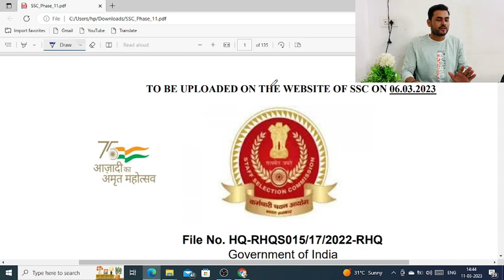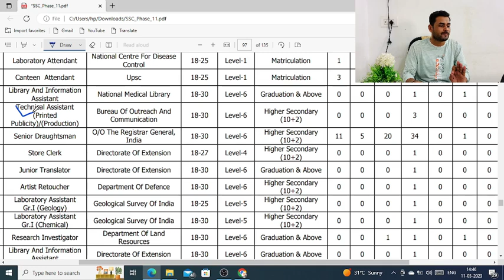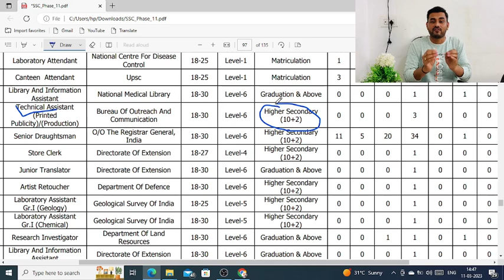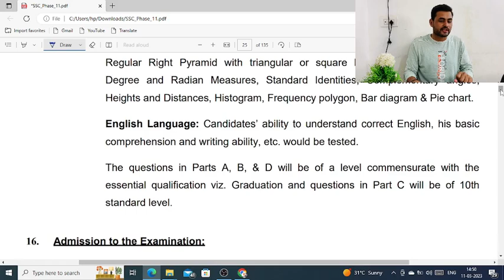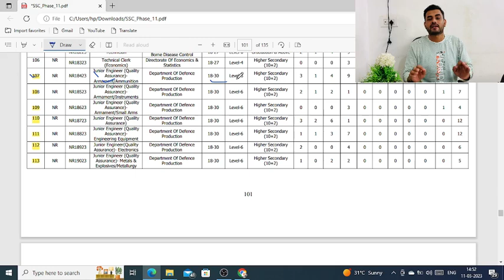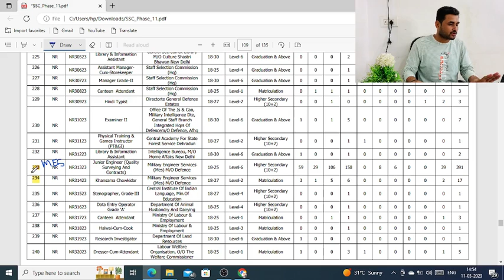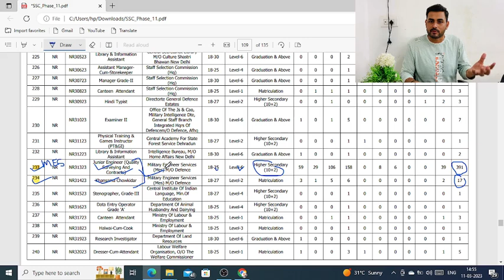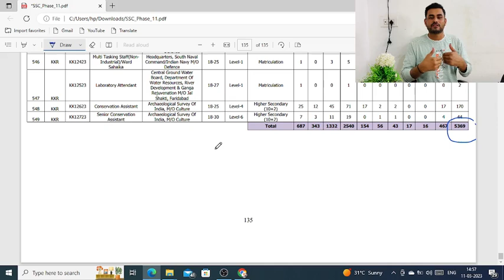Military Engineer Services Recruitment -2023 || SSC Phase 11 Recruitment || Total 5369 Post